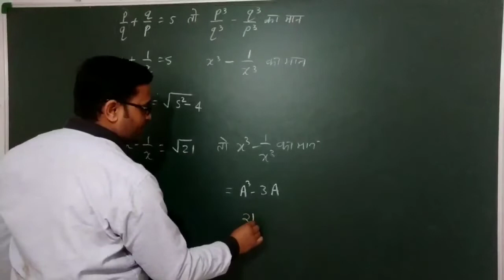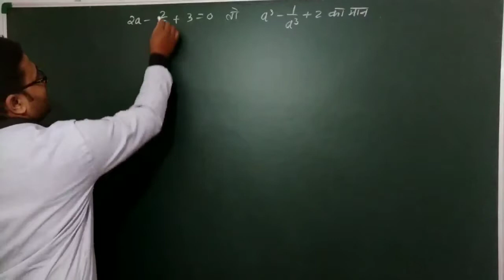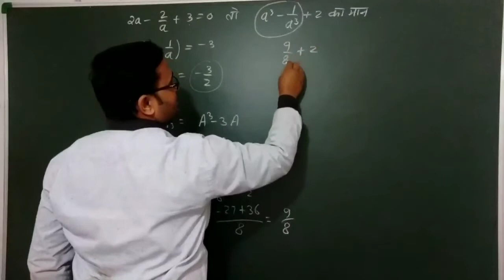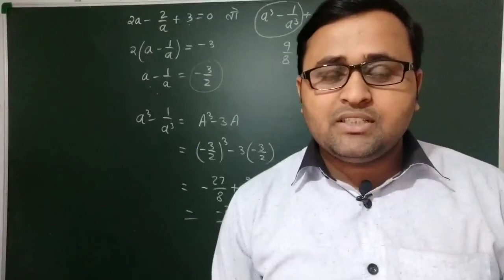पॉलीटेक्निक परीक्षा 2020 की तैयारी, up पॉलीटेक्निक exam 2020,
polytechnic eligibility,
polytechnic online,
polytechnic cet,
polytechnic syllabus,
polytechnic exam result,
up polytechnic,
polytechnic form,
polytechnic examination,
up polytechnic admission 2019,
polytechnic exam,
result polytechnic,
polytechnic 2019,
govt polytechnic,
polytechnic government,
polytechnic online registration,
polytechnic,
पॉलीटेक्निक करने के फायदे,
पॉलीटेक्निक क्यो किया जाता है,
पॉलीटेक्निक,